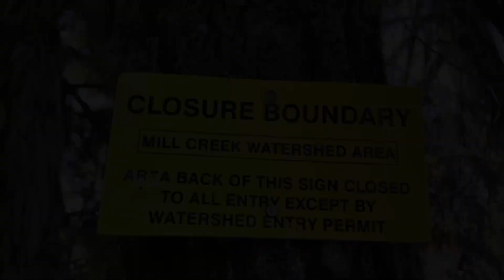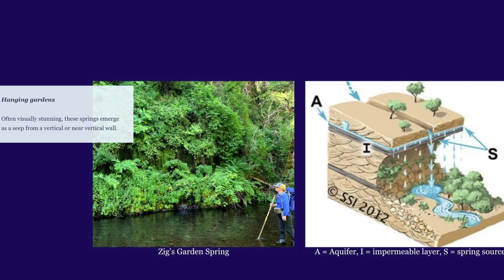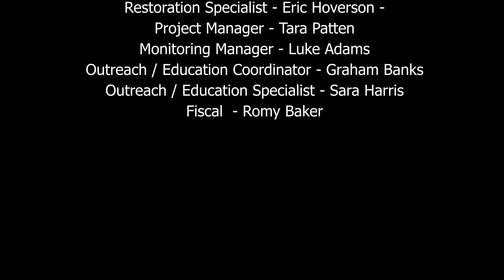Celebrating 30 Years of Conservation in the Walla Walla Basin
Join us in celebrating three decades of restoration and conservation with the Walla Walla Basin Watershed Council. This video explores key projects like the Couse Creek Restoration, Mill Creek Springs Survey, and North Fork Walla Walla River Restoration, highlighting our mission and milestones in enhancing water quality, habitat restoration, and community engagement. Learn about the partnerships, innovation, and commitment that continue to shape a sustainable future for the Walla Walla watershed. Thank you to our supporters, partners, and landowners who have made this journey possible.